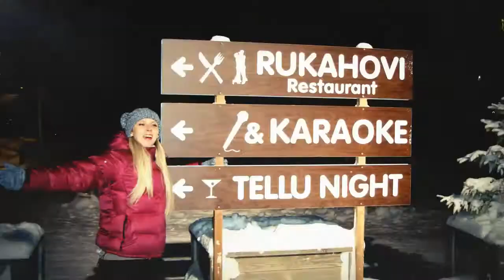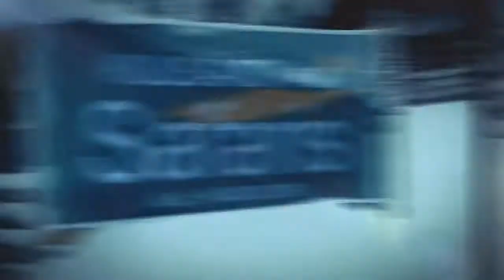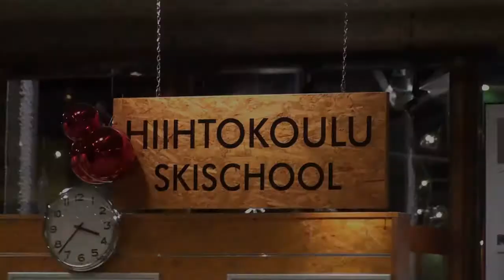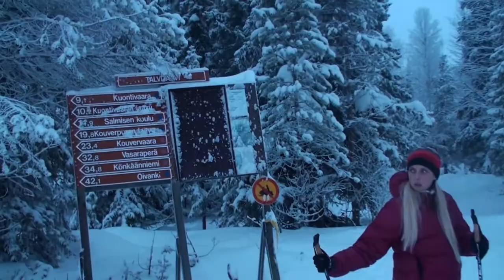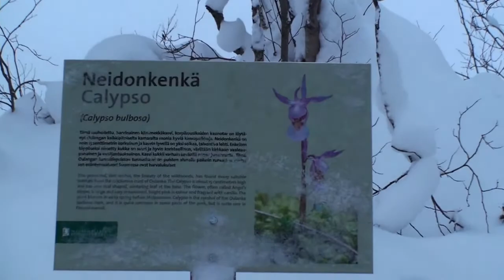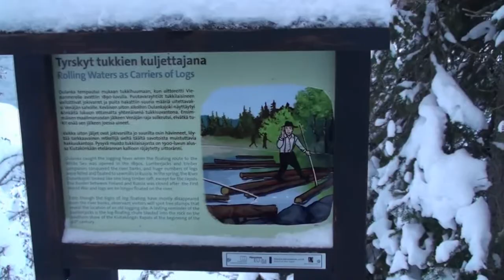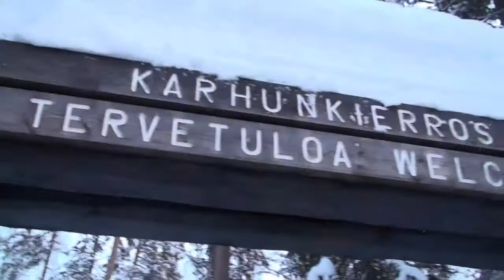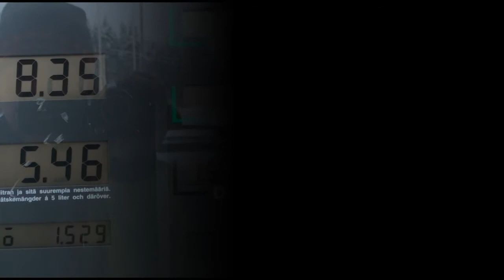Winter trip to Finland - 2012